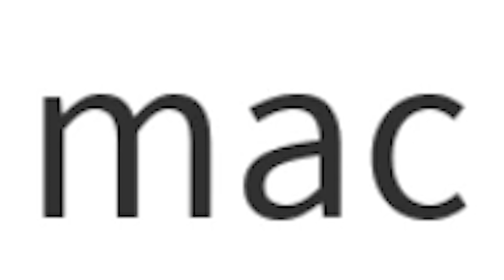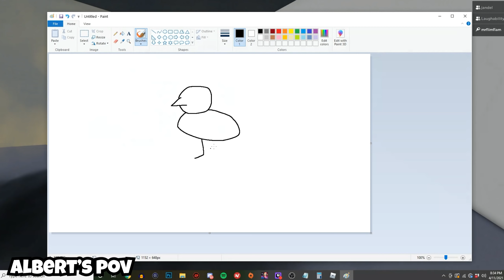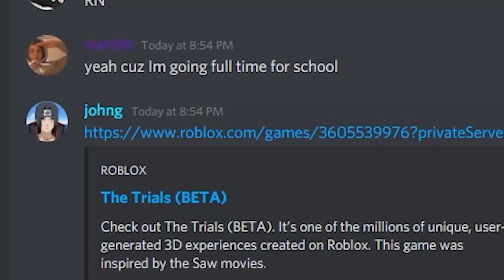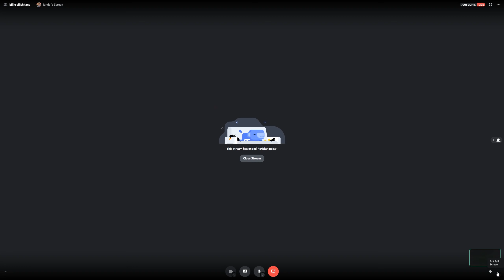ROBLOX SAW with FRIENDS but no one helps me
people in this video: me, use star code jake plz so i can buy potatoes